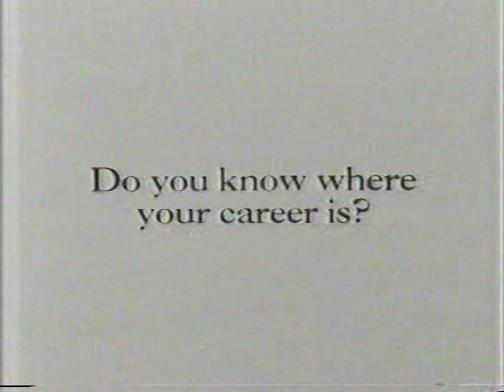1992 Game Boy Super Mario Land 2 TV ad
Animated 1992 television commercial for Game Boy's Super Mario Land 2. The BetaGems channel also has "2002 Nintendo's Kirby for Game Boy TV ad & contest," "1989 Nintendo Power Magazine television commercial" "1987 Nintendo TV ad - Super Mario Bros, Hogan's Alley, Duck Hunt, more," "Nintendo Game Boy 1992 TV ad," "June 1992 Game Boy TV commercial," "Game Boy 1991 vintage TV ad," "Activision 1984 commercial Pitfall II Lost Caverns Atari 2600" and "Milford Amusement Center May 1992 musical TV commercial We've got the fun."